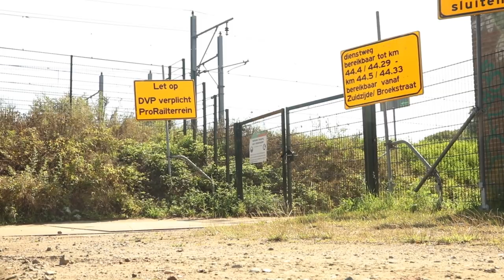Boxtel Natuurlijk afl. Velder (deel 1)